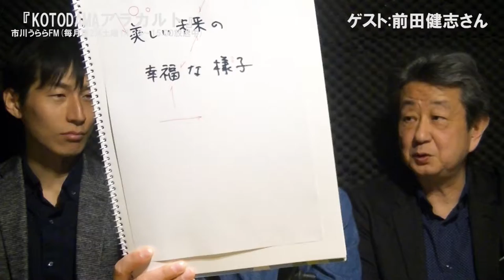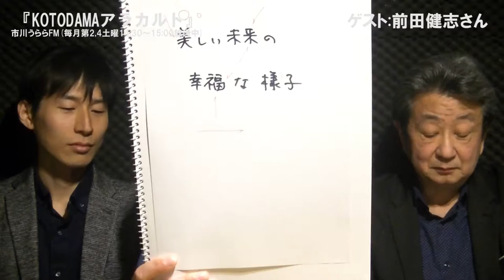『KOTODAMAアラカルト』 市川うららFM 2019.4.27放送分 再編集映像配信版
今回のゲストは、一般社団法人 協会ビジネス推進機構代表理事
前田健志さん
 です＼(^o^)／